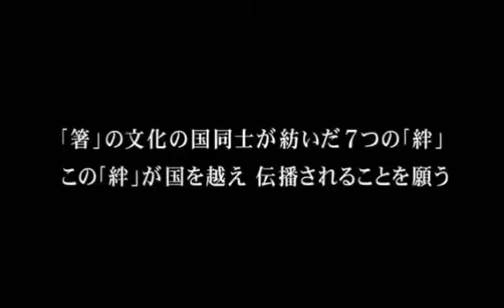YTubeDramaBuzz PARADISEKOREANDRAMA TAGALOG DUBBED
🏵️ TITLE MOVIE : PARADISE 🏵️
💮 PROFILE 💮
Revised romanization: Paradaiseu
Hangul: 파라다이스
Director: Lee Jang-Soo
Writer: Yoshikazu Okada
Producer: Shin Hyun-Taek, Oh Nam-Suk, Yoo Hong-Gu
Cinematographer: Kim Seung-Ho
Release Date: November 26, 2009
Runtime: 110 min.
Language: Korean
Country: South Korea

🏵️ CAST 🏵️
💮 Kim Ha-Neul
💮 Ji Jin-Hee
💮 Kim You-Jung

🏵️PLOT 🏵️
Mi-Kyeong (Kim Ha-Neul) is just released from prison. She is a stranger to the outside world, having no home or family. She decides to take a train and head south. While on the train, Mi-Kyeong notices an advertisement for Hana Island. The ad portrays Hana Island as the last paradise on Earth, with lush trees and beautiful sunshine. Mi-Kyeong then decides to visit Hana Island.